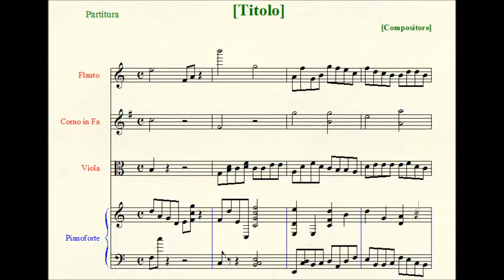Rondeau for Percussions.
This Piece is based on a track written on a single-line staff. It can be performed as it is written, but also extended or arranged for Percussion Ensemble. An example of arrangement could be heard in this video, where starting from the track i've transcribed it for cymbals, drum, timpani and bass-drum.

Scoring: Percussion Ensemble.